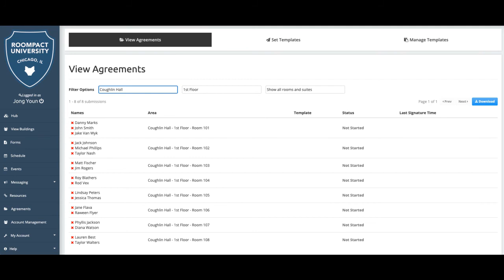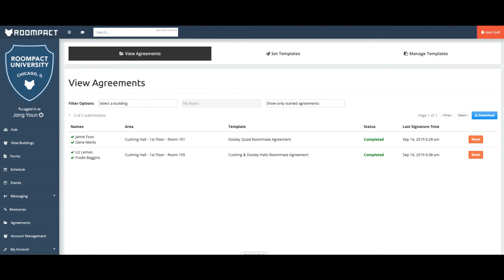Roompact Mini Demos: Roommate Agreement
In this Mini Demo video, we discuss the flexibility of creating, editing and assigning roommate and suitemate agreements in Roompact.